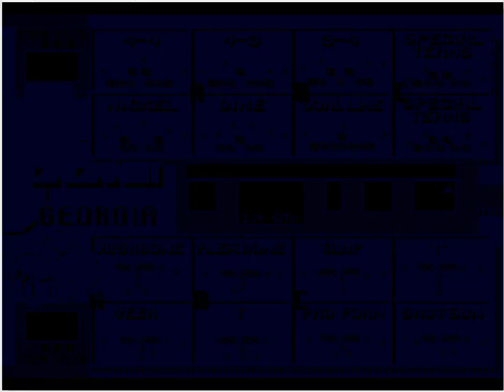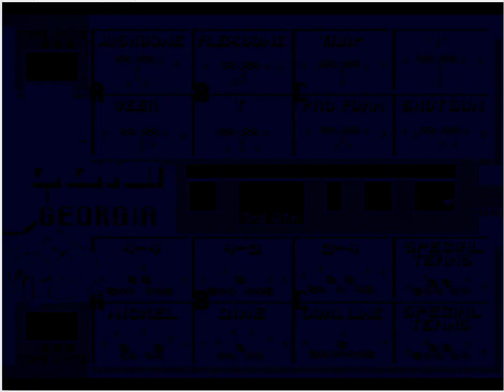College Football USA '97 (video 2,360) (Sega Megadrive / Genesis)